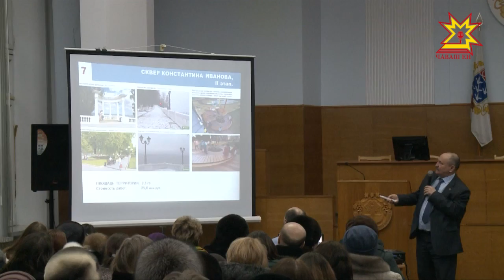Рейтинг сасăлавĕ çывхарать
Пуш уйăхĕн 18-мĕшĕнче Шупашкарта хăш скверпа парка е тÿреме юсамаллине суйлĕç. Калинин район администрацийĕнче халăха чĕнсе хăтлăх кĕртмелли проектсене кăтартрĕç. Итлеве хула пурнăçĕпе кăсăкланакан 300 çын килчĕ.